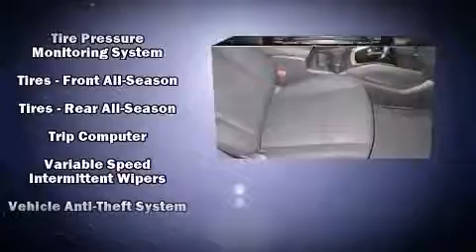2014 Nissan Rogue SV in Watertown, NY 13601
Davidson Nissan
18423 US Route 11

Step into the 2014 Nissan Rogue. It features an automatic transmission, all-wheel drive, and a 2.5 liter 4 cylinder engine. Nissan prioritized practicality, efficiency, and style by including: an outside temperature display, fully automatic headlights, tilt steering wheel, turn signal indicator mirrors, remote keyless entry, an overhead console, and a split folding rear seat. Premium sound drives 6 speakers, providing you and your passengers a sensational audio experience. Passenger security is always assured thanks to various safety features, such as: dual front impact airbags, head curtain airbags, traction control, brake assist, anti-whiplash front head restraints, ignition disabling, and 4 wheel disc brakes with ABS. Various mechanical systems are monitored by electronic stability control, keeping you on your intended path. Our sales reps are knowledgeable and professional. We'd be happy to answer any questions that you may have. We are here to help you.